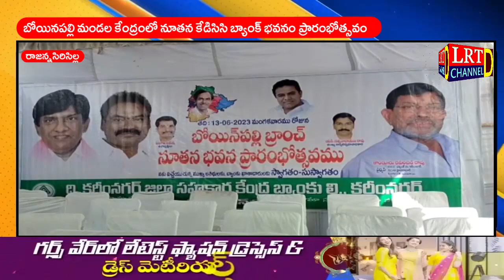బోయినపల్లి మండల కేంద్రంలో నూతన కేడిసిసి బ్యాంక్ భవనం ప్రారంభోత్సవం